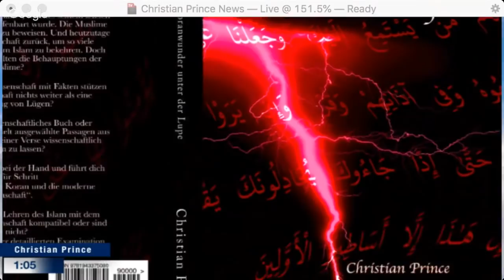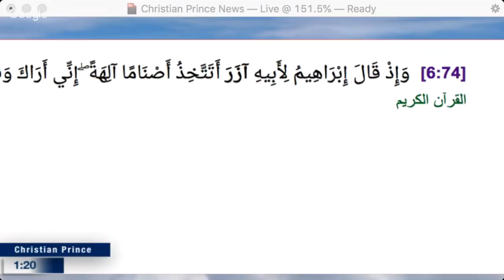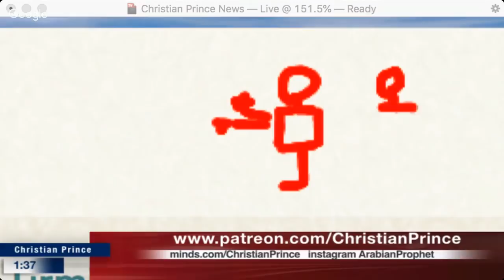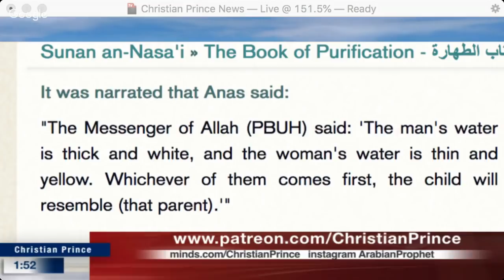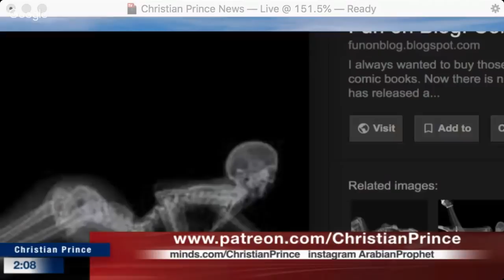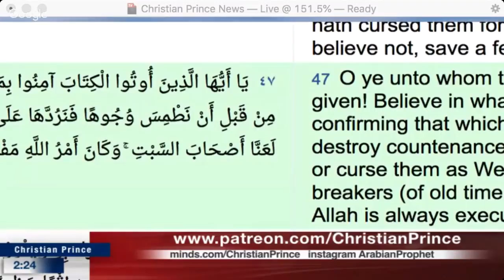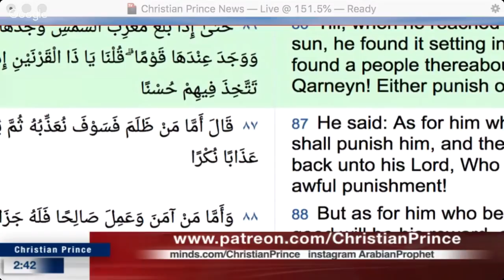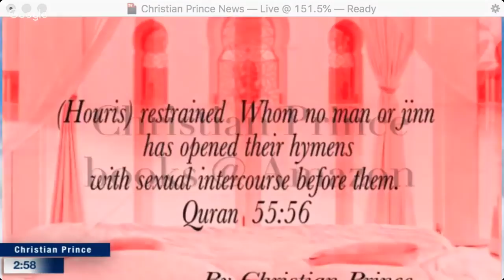Christian Prince - Allah is ONE. ONE WHAT?